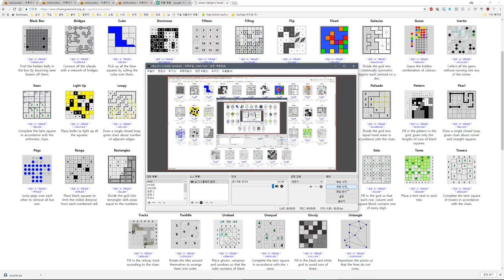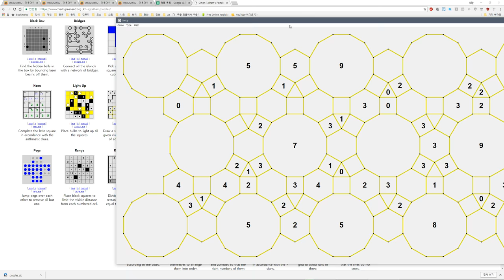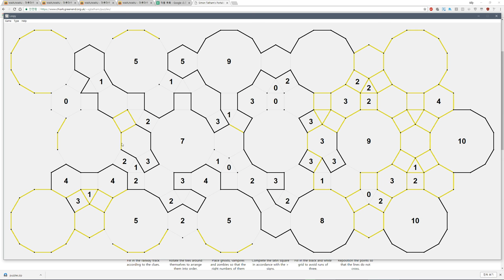Loopy - 3*5 greate greate dodecagonal - fail